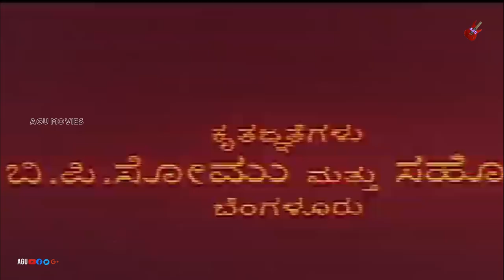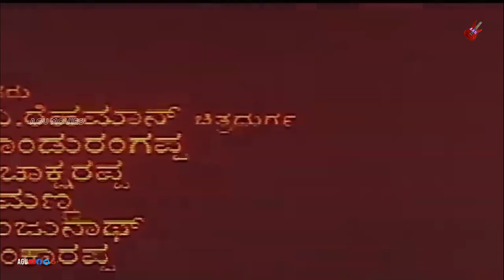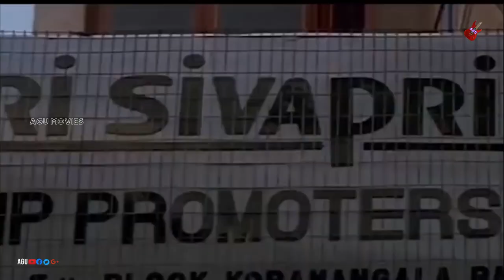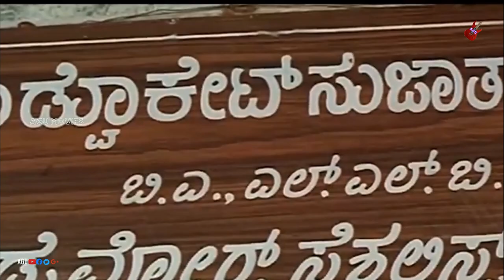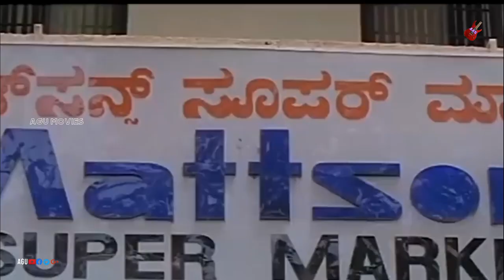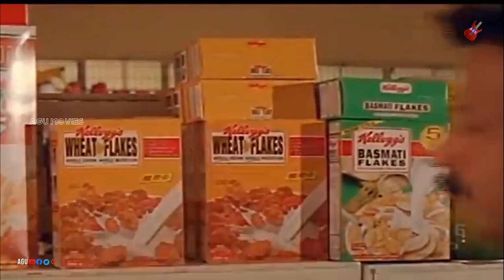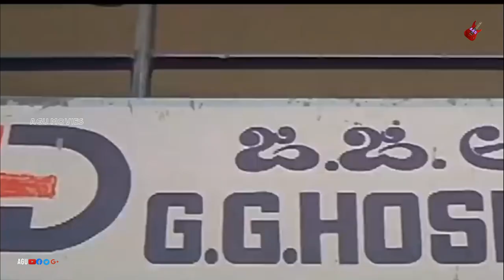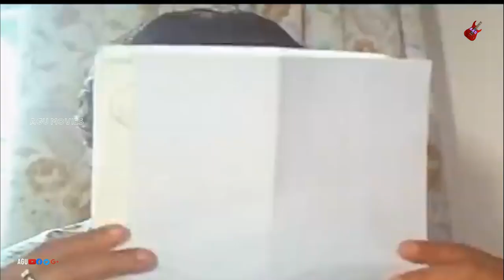Mangala Suthra | ಮಂಗಳ ಸೂತ್ರ |1990's Full Movie| Vishnuvardhan| Vinaya Prasad |Family Entertainment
# vinayaprasad
Director :  C H Balaji Singh Babu
Associate Director : H M Nanju
Assistant Director : Shivaprabhu, Vasanth, Madhusudan,
Ravi Mangalore
Banner : Kala Srusti Movie Makers
Presenter: Basanth Kumar Patil
Producer : H A Rehman, S Pandurangappa, B Panchaksharappa,
P Bheemanna, : D Manjunath, M Omkarappa
Story : Remake of Maavichiguru (Telugu) (1996)
Screenplay : C H Balaji Singh Babu
Dialogue : Kunigal Nagabhushan
Lyrics : R N Jayagopal
Year : 1997
Songs :
1.Premakke Praya Chanda /Singers : SPB, Chithra
2.Nanna Usire Jolalijo /Singers : SPB, Chithra
3.Cheluvina Ninna Mukha /Singers : SPB, Chithra
4.Dharawaada Seereyuttu /Singers : SPB, Chithra R N Jayagopal
5.Hrudayada Gudiyalli Chithra